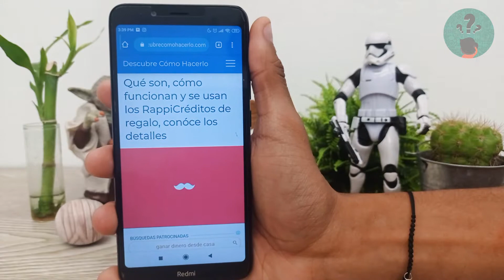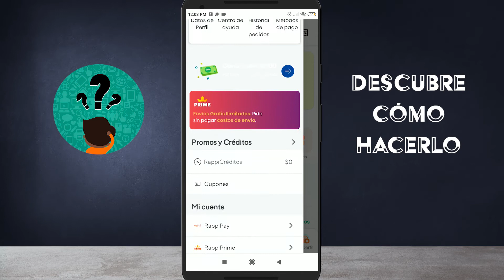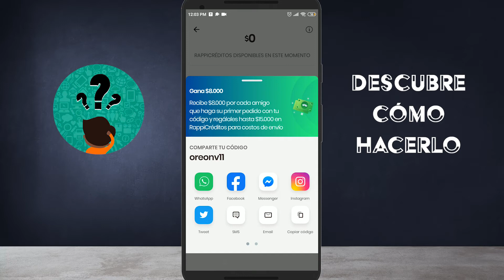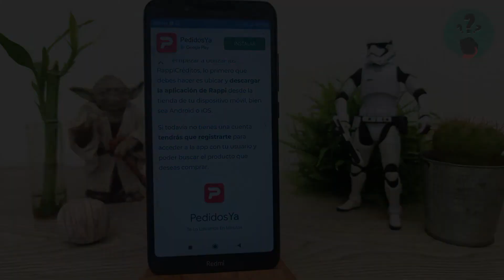Qué son, Cómo Funcionan y se Usan los RappiCréditos de Regalo, Conoce los Detalles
En este video descubre Qué son, Cómo Funcionan y se Usan los RappiCréditos de Regalo. En el Canal Descubre Cómo Hacerlo encontrarás el mejor contenido. ¡No te lo puedes perder!